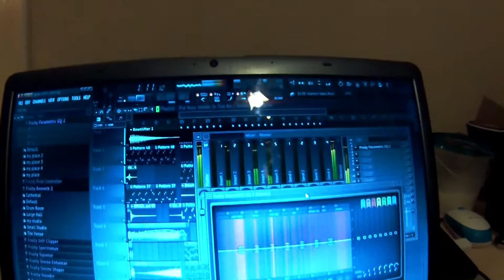AVIIS QURE - GODZ (Original Mix) TEASER